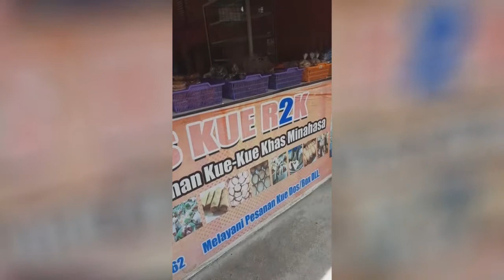Kuliner Kios Kue di Jalan Manado-Bitung, Kec Airmadidi, Minahasa Utara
Kios Kue R2k di Jalan Manado-Bitung, Kec Airmadidi, Minahasa Utara, Sulawesi Utara

Laporan reporter injilita k